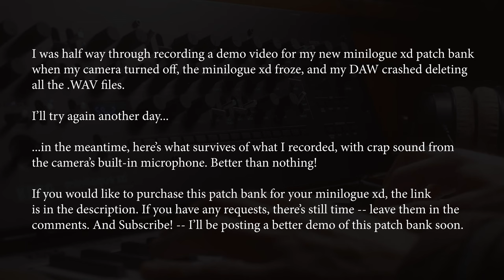New Minilogue XD Patch Bank by Thoracius (preview)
I designed over 200 patches for the Minilogue XD. Here's what some of them sound like.

I ran into some trouble recording this demo video (lost the audio files), so I'll be redoing it shortly, but I figured I'd upload this one in the interim. Unfortunately this is just the audio from the camera's built-in mic.

Minilogue XD
XD module
XD case
USB cable

My patch bank for the minilogue xd features sounds inspired by Stranger Things, Boards of Canada, Depeche Mode, Tame Impala, and others. There are a lot of retro sounds inspired by vintage synths like the Juno. By request there are a handful of jazz organs, as well as my usual fare of transistor organs like Farfisa and Continental and Mac Demarco-inspired lo-fi warbly organs.

If you have any requests for sounds to be included in the patch bank, leave them in the comments.